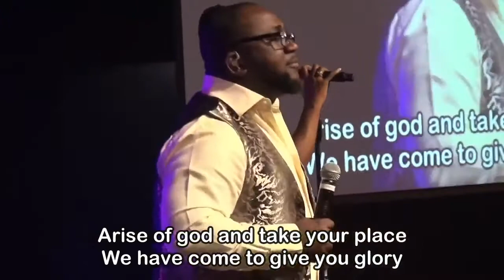Praise and Worship 02/21/2021